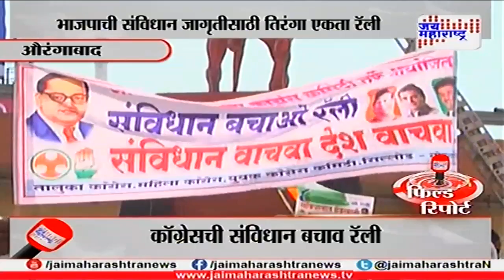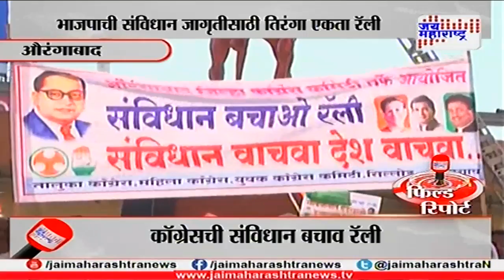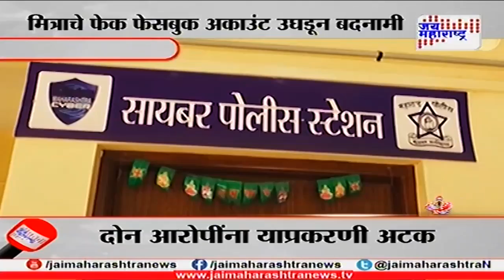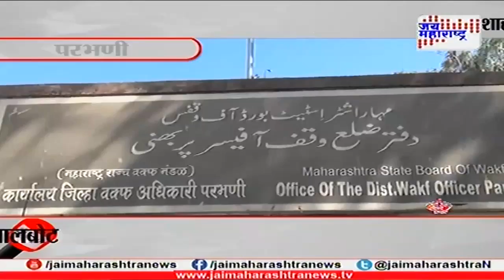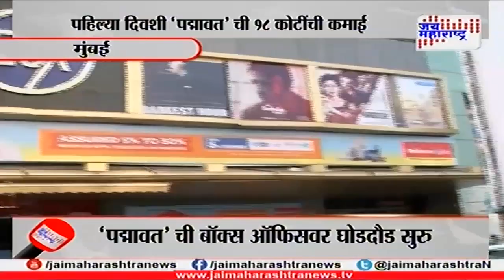Jai Maharashtra Field report - 24 hours Maharashtra news 260118